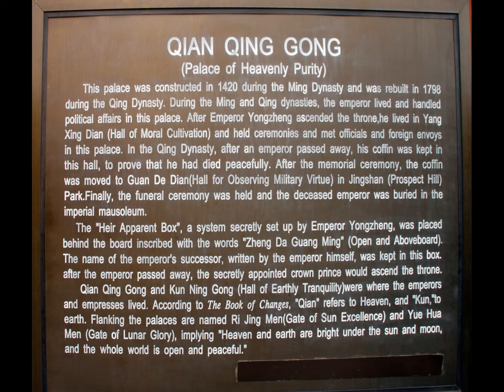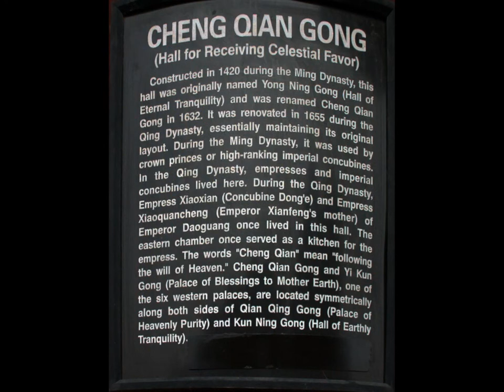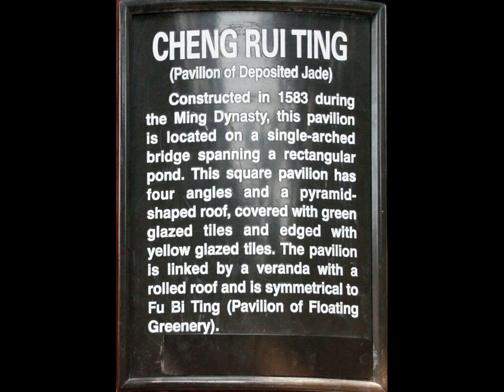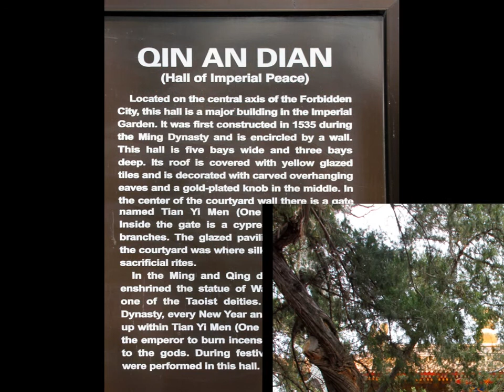Пекин. Запретный город. Forbidden City. Beijing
Запретный город в самом сердце Пекина был отрезан от остального города рвами и пурпурно-красными стенами. Только император и его приближенные имели право здесь находиться, а для простого люда эта часть Пекина была недоступна (поэтому такое название).